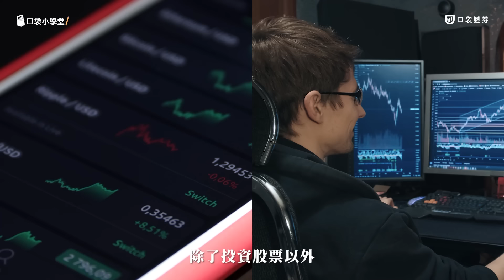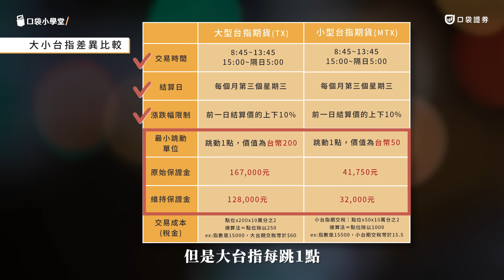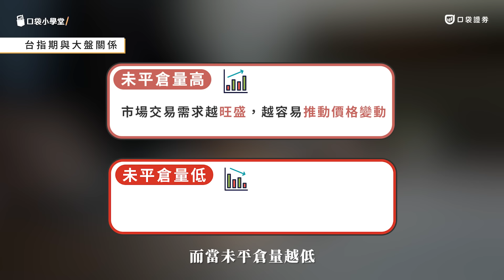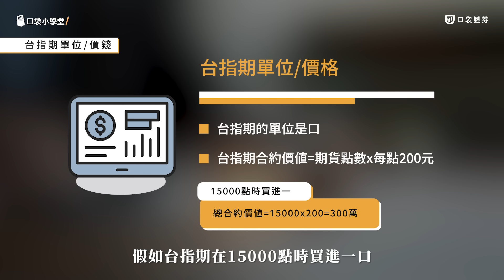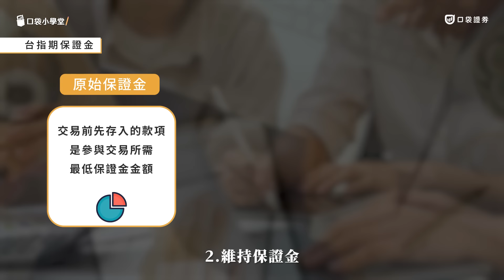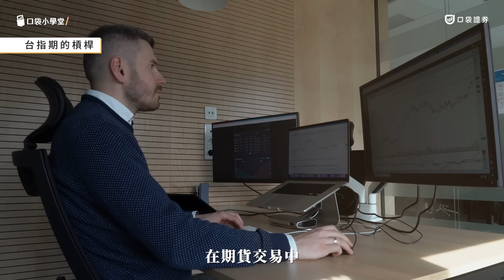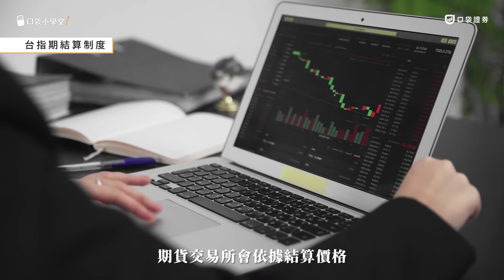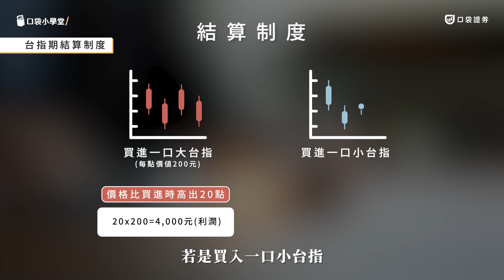你知道什麼是台指期嗎？7分鐘帶你了解台指期、保證金和槓桿｜口袋小學堂EP25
台指期是期貨中交易量最大的一項商品，
但你知道這個台指期是什麼嗎？
之前有做過一支「小台指散戶多空比」的影片，
那麼，小台指跟台指期又有什麼關聯呢？

💌在此感謝不預測漲跌提供資料及內容  @不預測漲跌

🔥9月新戶好禮，新開戶送【520】手續費折抵金！

00:00 開場介紹
00:35 什麼是台指期
01:22 大小台指差異比較
01:46 台指期與大盤的關係
03:25 台指期的單位/價錢
03:45 台指期保證金
05:01 台指期槓桿
06:10 台指期結算制度
07:12 結語

🔔 反詐騙宣導
提醒您，本公司不會推薦飆股、也不會有專員要求投資人將款項劃撥或匯款到特定帳戶、更不會有專員直接向投資人收款，如有前述狀況均屬詐騙手法，請您不予理會且勿點選不明連結，以免遭受損害！若有疑問，請直接與本公司確認，或撥打內政部警政署 165 反詐騙諮詢專線。